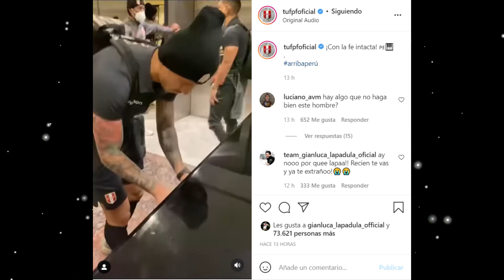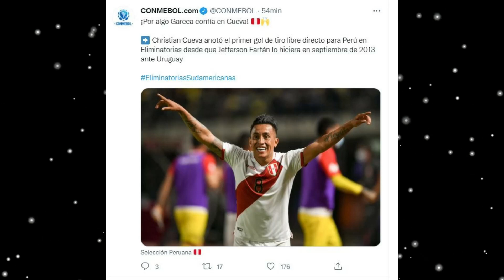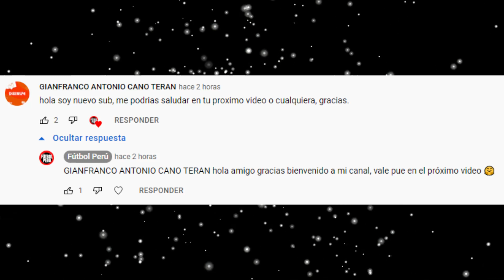GIANLUCA LAPADULA VOLVIÓ A SORPRENDER TOCANDO EL PIANO EN CONCENTRACIÓN DE PERÚ SELECCION PERUANA